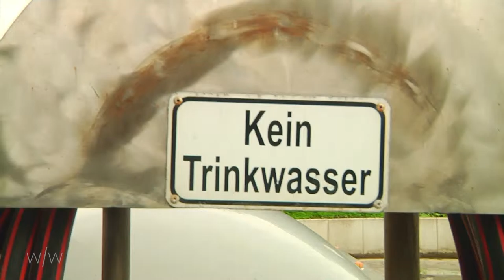Abfälle & Verwertung [im/fokus] Klärschlamm wirtschatlich nutzen?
Ein Beitrag von: Pascal Renka